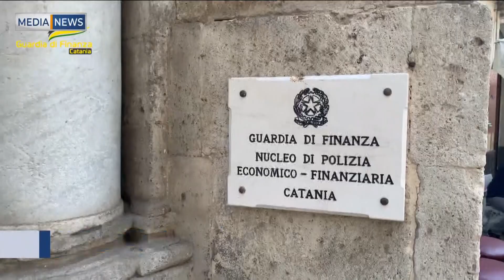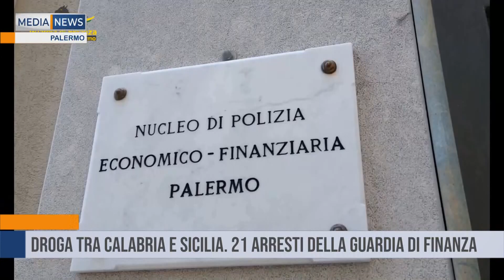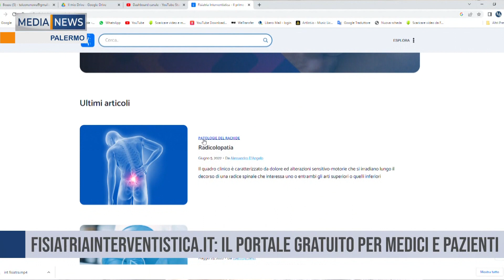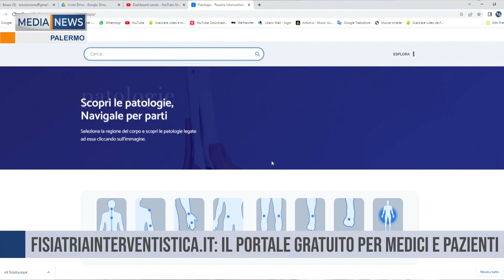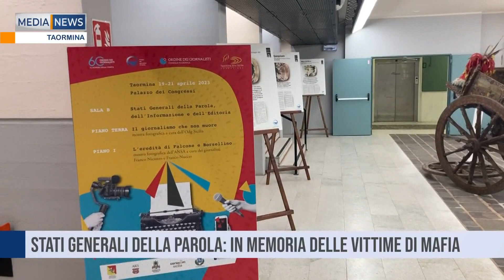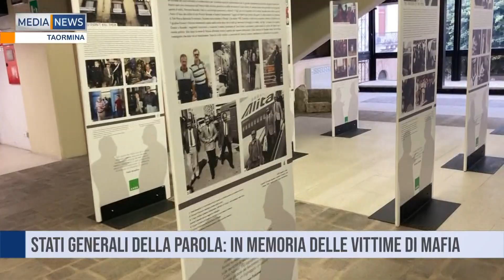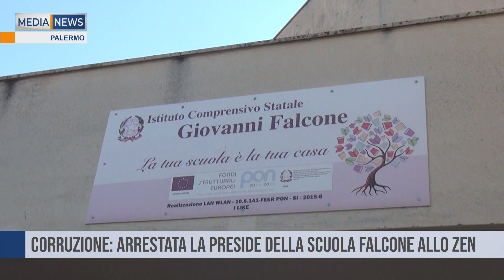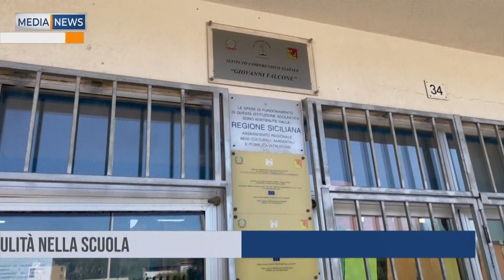MEDIANEWS 23/04/2023 Seconda edizione